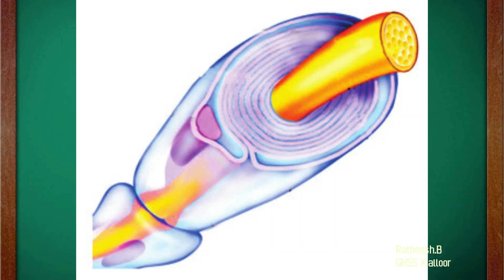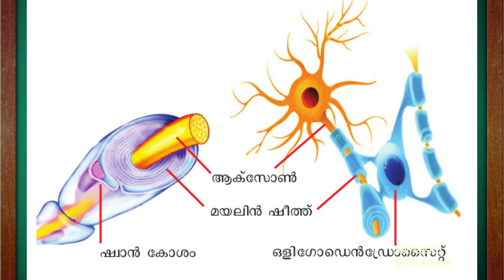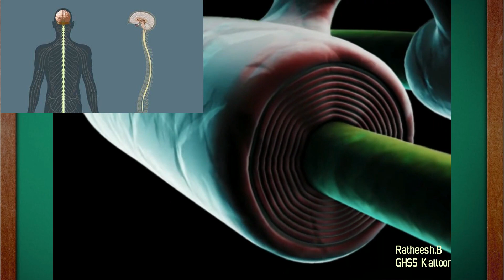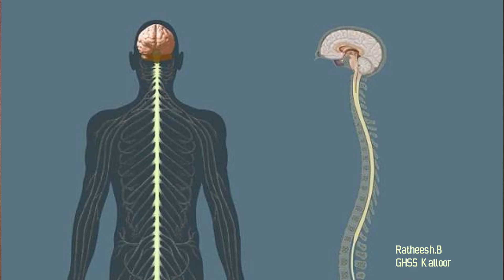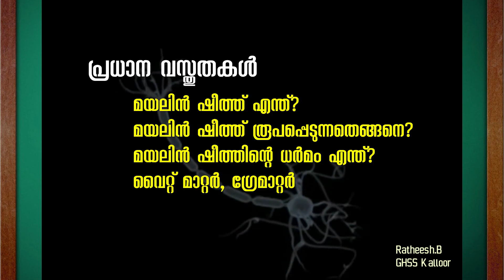STD 10 BIOLOGY UNIT 1 ARIYANUM PRATHIKARIKKANUM PART 3 MYELIN SHEATH.(SENSATIONS AND RESPONSES)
IT IS A VIDEO LESSON USEFUL TO STUDENTS DEALS WITH STD 10 BIOLOGY UNIT 1 ARIYANUM PRATHIKARIKKANUM PART 3 MYELIN SHEATH. IT EXPLAINS THE FORMATION AND FUNCTIONS OF MYELIN SHEATH, WHITE MATTER AND GREY MATTER.